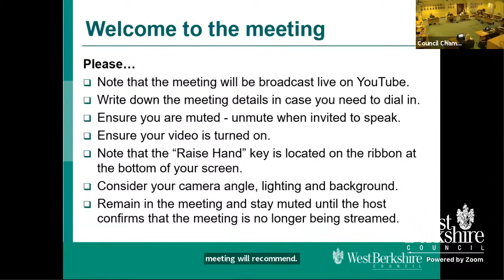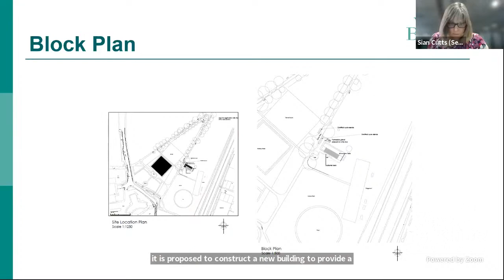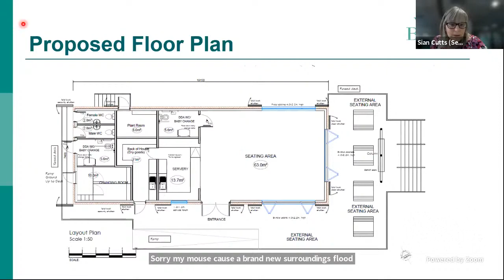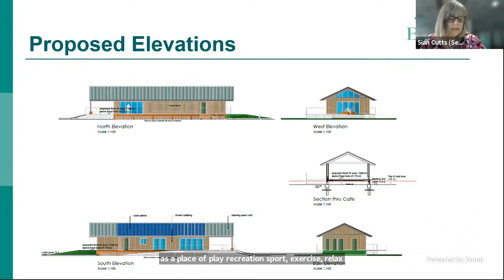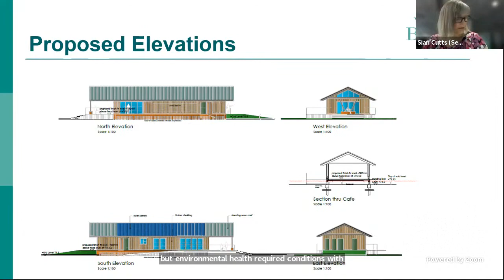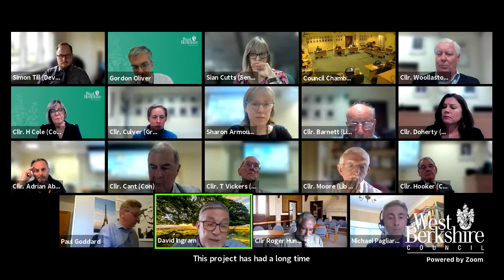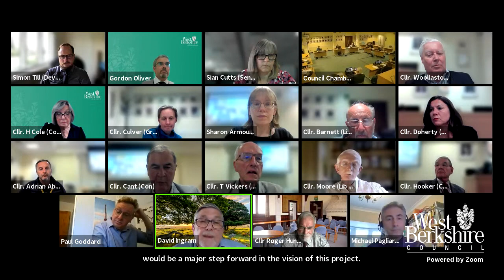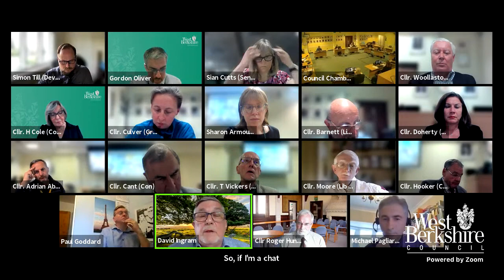Western Area Planning Committee - Wednesday 30 June 2021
A meeting of West Berkshire Council's Western Area Planning Committee held on Wednesday 30 June at 6.30pm.